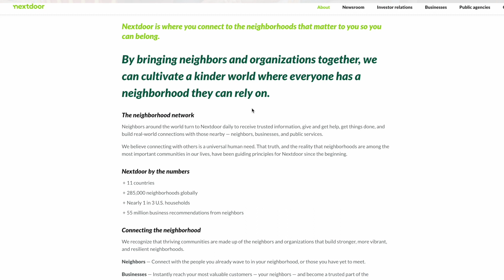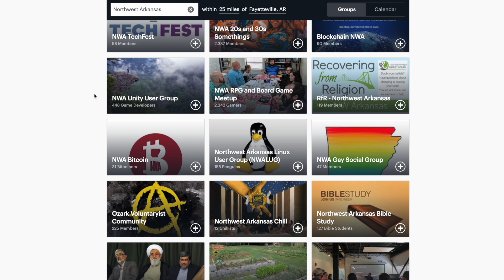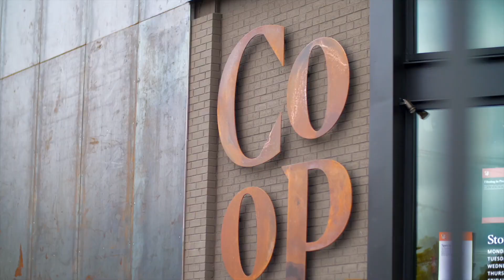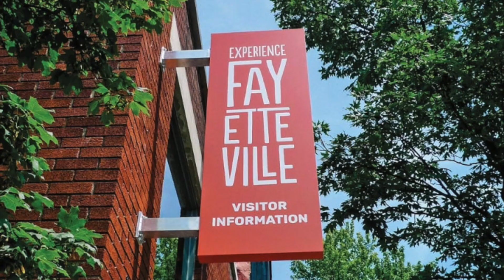First Things I Did In Northwest Arkansas When I Moved Here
Let me know if you have any questions or want to see any property! :)

Video Chapters

00:00 Start
0:31 Visited all trails, parks and libraries
02:17 Went to the DMV
04:35 Signed up for Next Door
05:20 Signed up for Meetup and Facebook Groups
06:01 Checked Out The Grocery Stores
06:55 Visit Bentonville and Exp Fayetteville